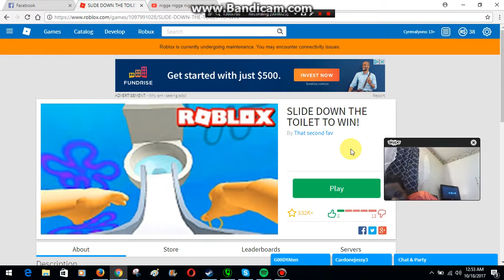ROBLOX - SLIDE DOWN THE TOILET TO WIN! - Part 3